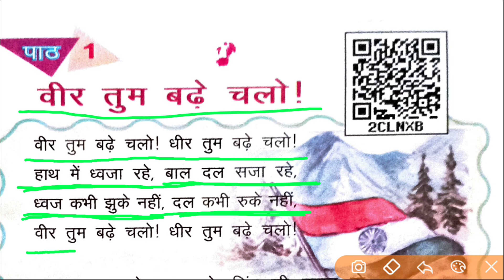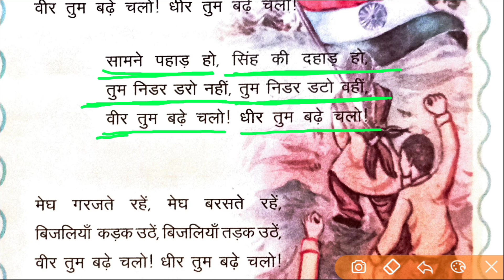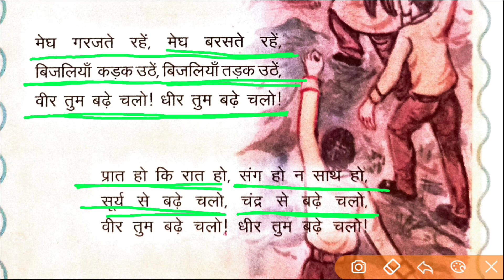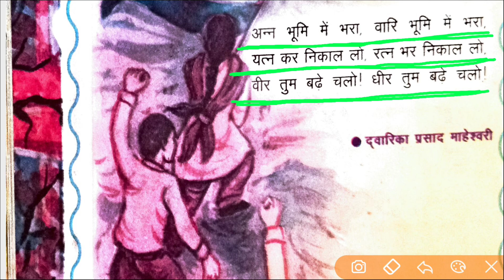1. वीर तुम बढ़े चलो | Class 6 | Chapter 1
1. वीर तुम बढ़े चलो
Veer Tum Badhe Chalo
veer tum badhe chalo samne pahad ho singh ki dahad ho